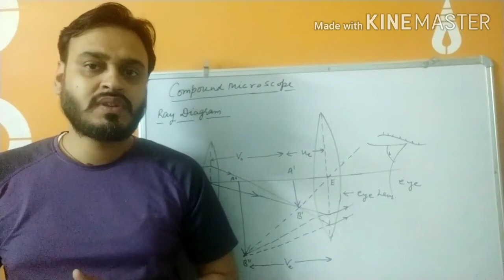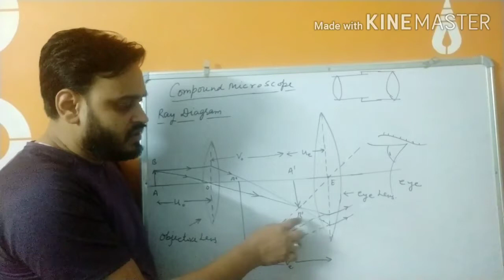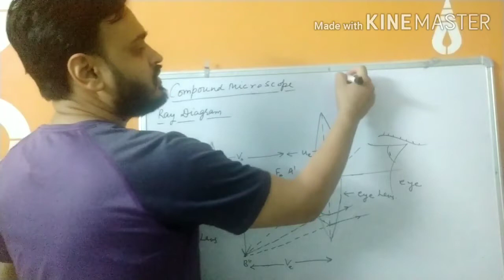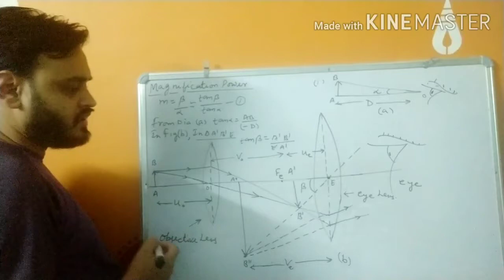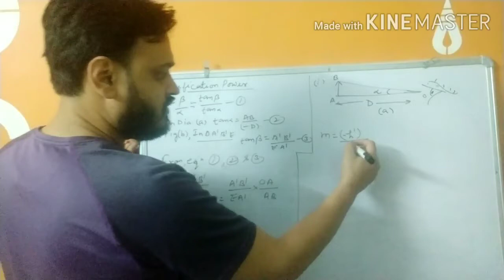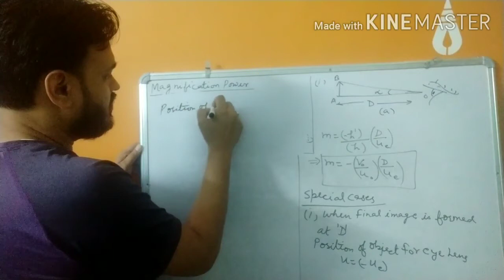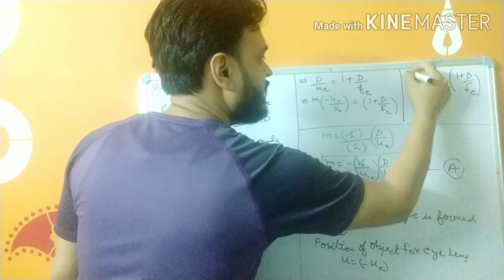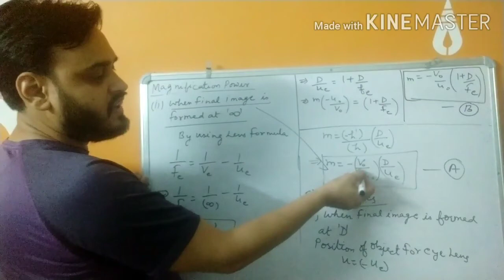Compound Microscope||Optical Instrument||Ray optics||Magnification power Of compound Microscope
In this video magnification power of compound microscope is calculated with two special cases.
In compound microscope there are two convex lenses are used one has less focal length and other has more focal length.
The lens which has less focal length is called objective lens and other Lens is called eye lens which remain towards the eye.